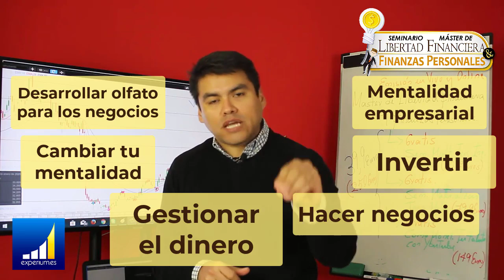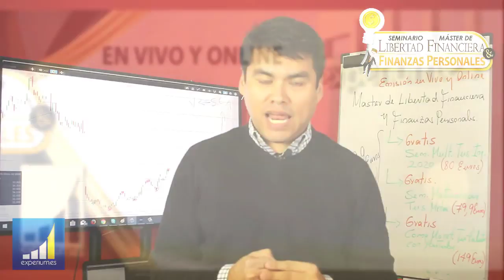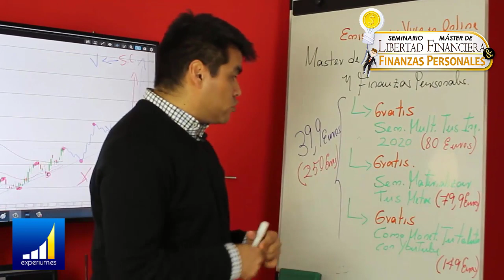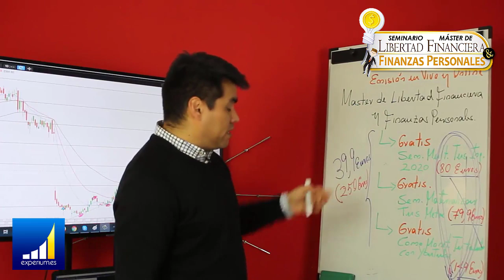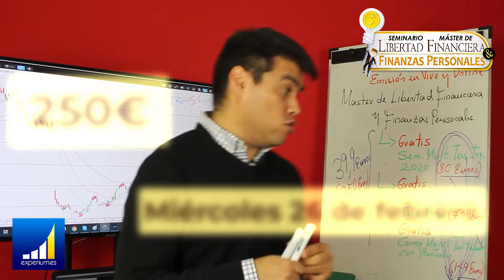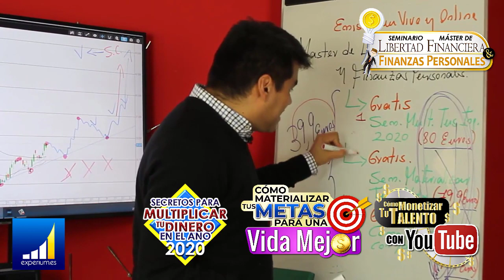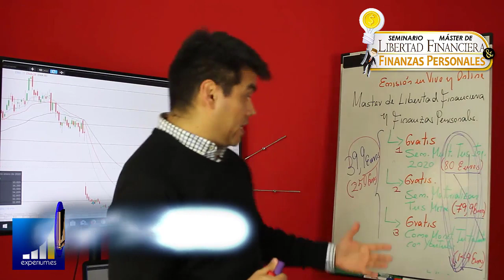¿Te IMAGINAS si Nunca Volvieras a Tener PROBLEMAS ECONÓMICOS?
Si tu situación financiera, si tu vida financiera, si las preocupaciones económicas o si la falta de dinero se han convertido en una prioridad para ti, entonces este entrenamiento es para ti ➡️➡️➡️